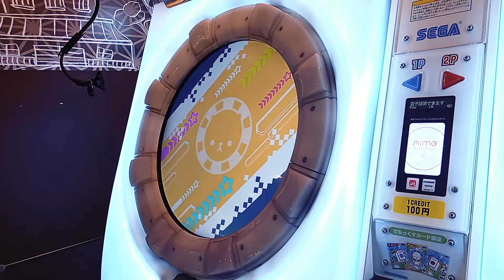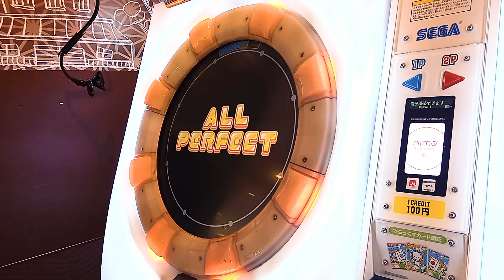[宴] セガサターン起動音 [H.] [Remix] U･TA･GE (宴) AP 【maimai】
宴もちゃんとやるぞなもし　☆5はさすがにちょっと厳しそうですが………　表記難易度、13+？になってるけど、さすがにそんなわけない　分業の運指を上手く組みましょう